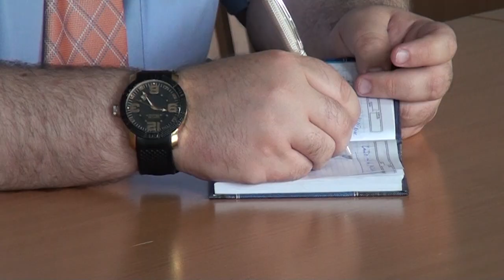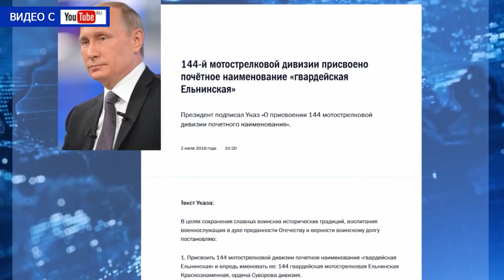Десна-ТВ: День за днём от 04.07.2018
В выпуске:
- совещание в администрации началось с вручения наград;
- депутаты решили: герб города украсит воинскую символику;
- итоги работы проекта «Школа Росатома»;
- лодки драконы пронеслись по водной глади водохранилища.